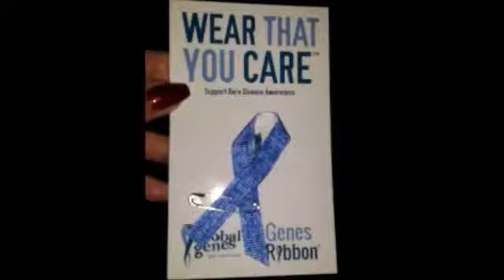Classic Singer Jeovani Abenoja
Check out “The Slam Show” for the week of Feb 9th 2015. Slammin’ Sam with his co-hosts: Ladysage, Cindy Reza, &amp;amp; Joetime, with special guest Singer Jeovani Abenoja.